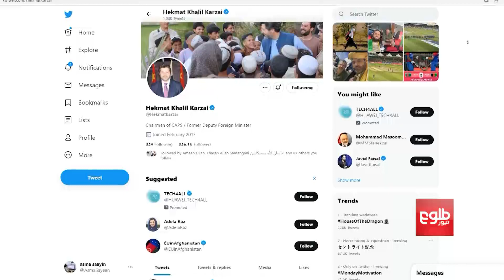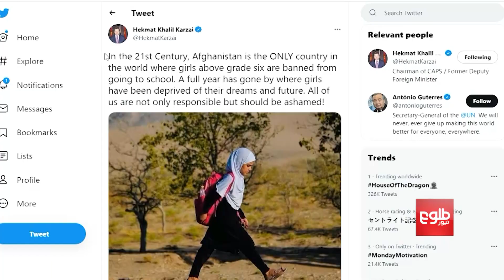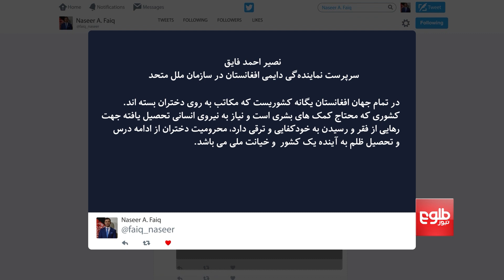Calls Mount to Reopen Girls' Schools Above Grade 6